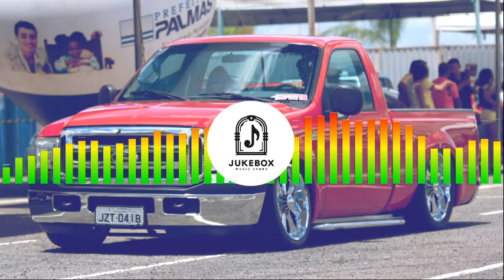O REI DO PISEIRO - PISEIRO 2021 - PISEIRO PRA PAREDÃO - PROMOCIONAL MAIO 2021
Para Ver Todos os Nossos Cds Clique Na Tag Única Exclusiva do Canal

Jukebox Brasil - O seu canal de Músicas no YouTube. Acompanhe em primeira mão as músicas dos seus artistas favoritos.

Som é bom né ? Quer postar sua música aqui também? Mande Msg no Privado.